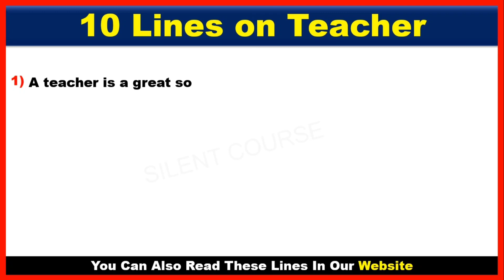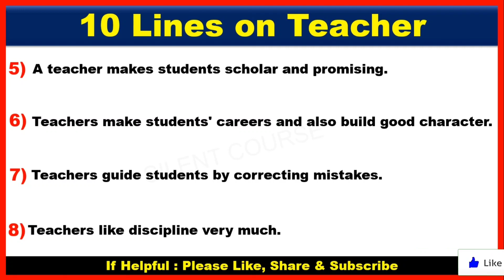10 Lines on Teacher In English | Few Lines About Teacher | Few Sentences About Teacher In English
👉 About Video : - Hello my friends today we will learn that how to write 10 Lines on Teacher In English | Few Lines About Teacher | Few Sentences About Teacher In English.